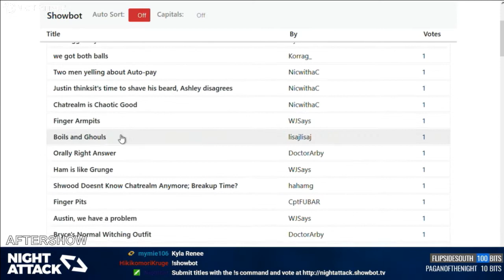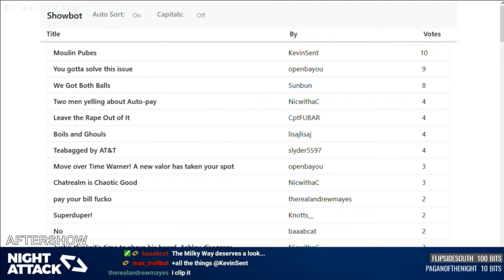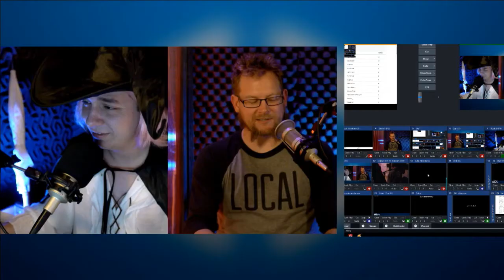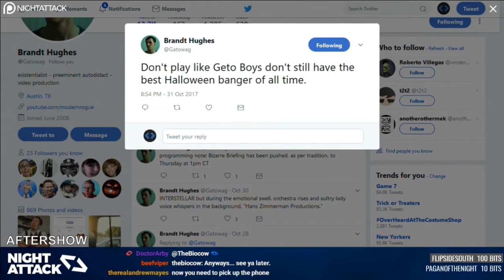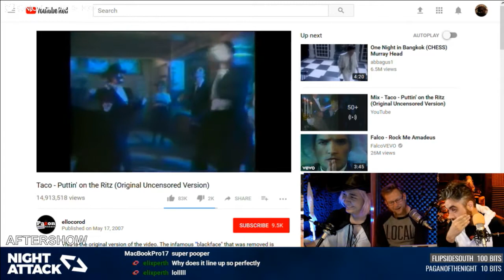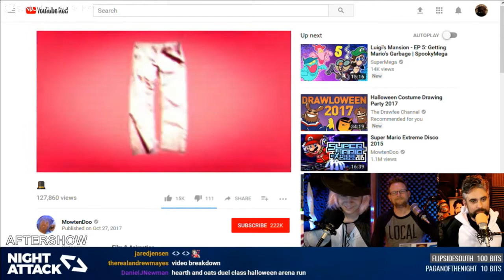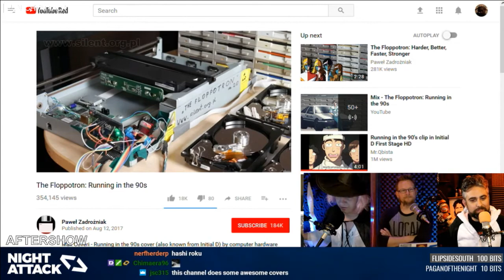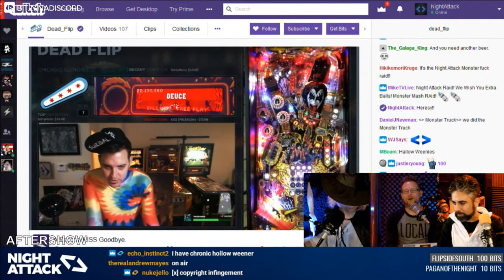Night Attack #193: Aftershow